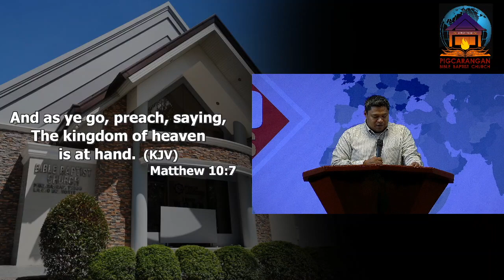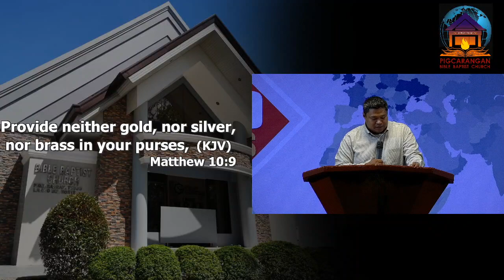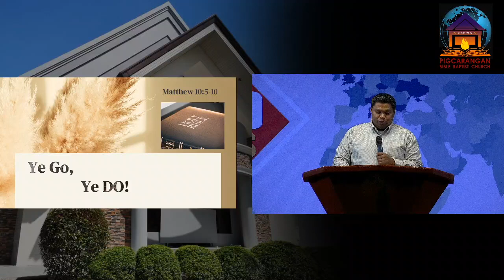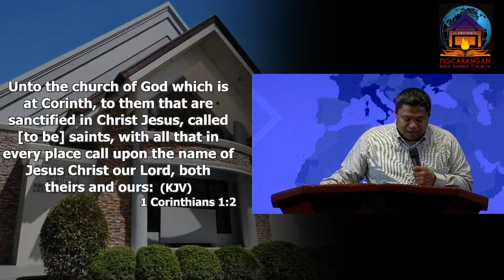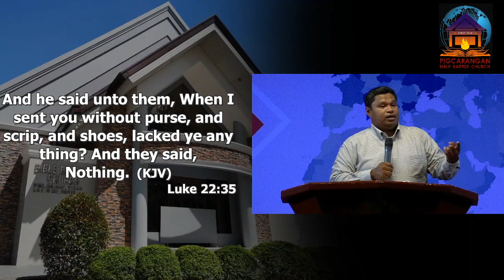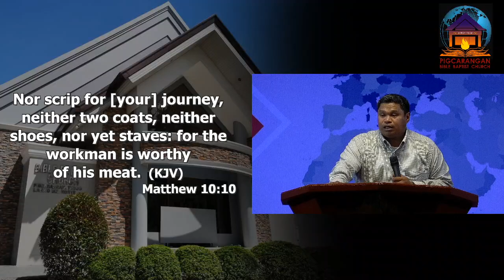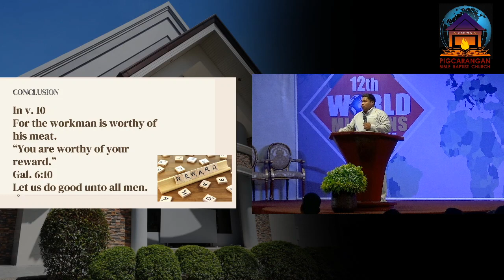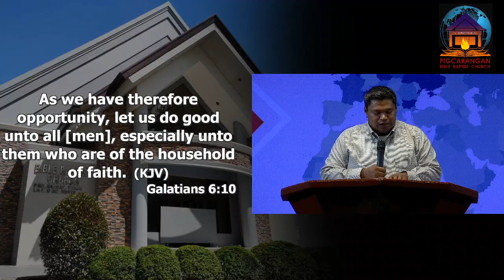Ye Go , Ye Do by Brother TJ Puno